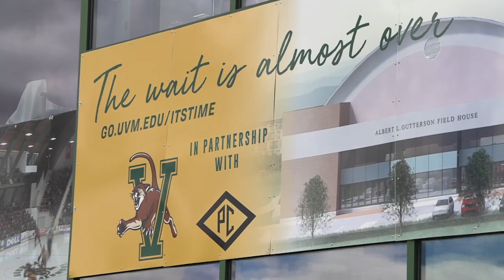It's Time - Vermont Athletics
Construction on the University of Vermont's long-awaited Multi-Purpose Center project is scheduled to begin as early as next week, University officials announced today at a small, ceremonial groundbreaking.